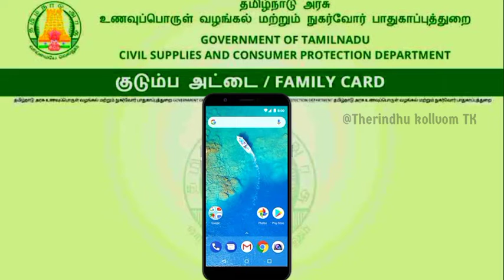How to check ration shop / Ration card ரேஷன் கார்டு குடும்ப அடையள அட்டை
My channels

Support as